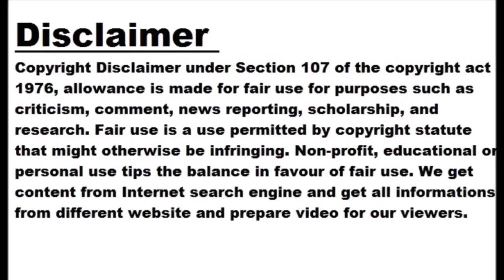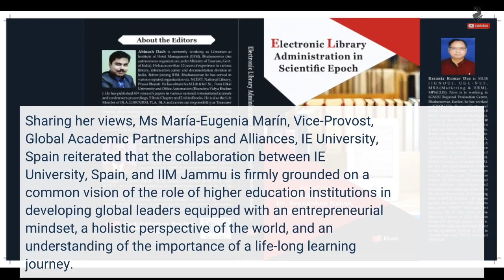IIM Jammu inks MOU with IE University, Spain to foster advancement in teaching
Jammu Apr 27: Indian Institute of Management (IIM) Jammu signed a Memorandum of Understanding (MoU) with the internationally renowned IE University , Spain . "The collaboration aims to foster advancement in teaching , and cultural understanding, as well as the International Reputations of both Institutions through the exchange of postgraduate students, faculty members, and academic information and materials, joint Executive Education Programs and other academic exchanges. The MoU was signed by Prof B S Sahay, Director, IIM Jammu , and Ms Maria-Eugenia Marin, Vice-Provost, Global Academic Partnerships and Alliances, IE University, Madrid, Spain. Prof BS Sahay said inked Mou will...